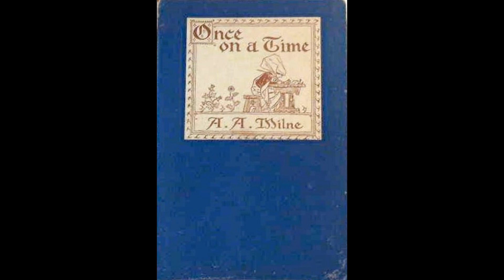Once On A Time Chapter 10